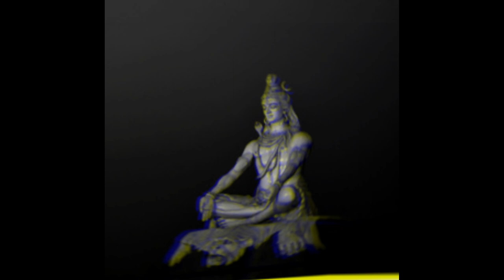Mere Shambhu Mere Bhole | Maha Shivratri Song | Shiv Shraddha | Bholenath